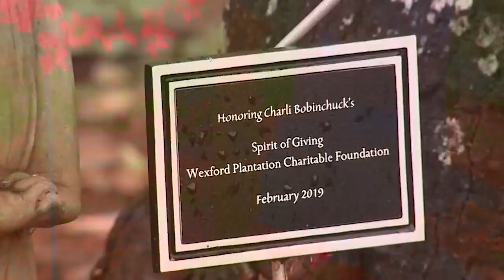Hilton Head Island Polar Plunge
TAKING A DIP INTO THE ATLANTIC IN JANUARY FOR A GOOD CAUSE.